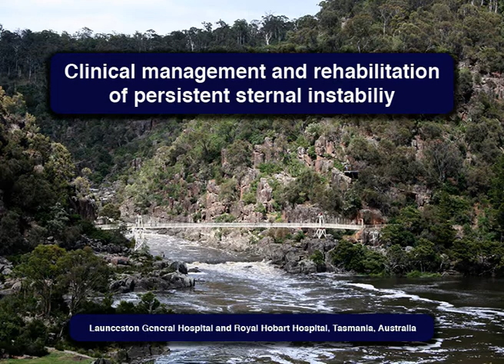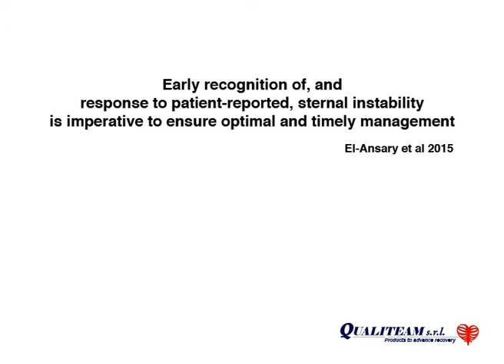Clinical Management of Sternal Instability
This case report describes a patient who had his sternotomy procedure redone 3 times and broke open his sternum, most likely due to his hard working life style. The 4th time that his sternum broke open the surgeon decided not to use surgery to repair the sternum dehiscence and chose in stead a conservative treatment with the QualiBreath external chest support.
You can find the article here